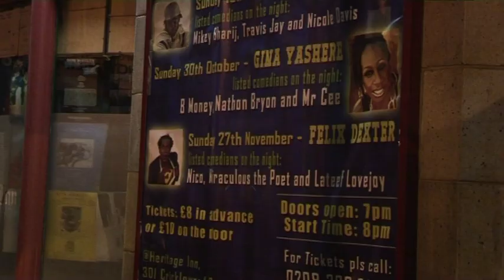Actors Rudi & Jayce int.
Rudi Lickwood and Jayce Lewis discuss the soon to be released feature film Dog City.